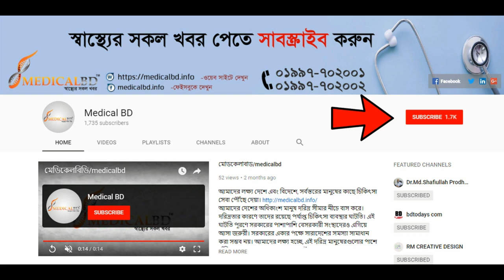মেরুদণ্ড, কোমর ও হাঁটু ব্যথা । ঔষধ খেলেও ব্যথা কমে না | Knee, Back Pain & PLID Treatment